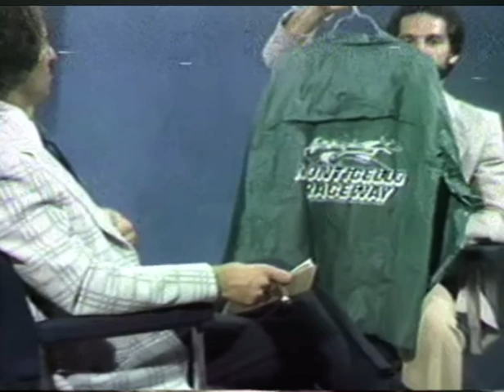Monticello Raceway Super Kris( winless in 93 starts)& Driver Tom Parcase gets his first victory.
Monticello Raceway Aug. 23,1981